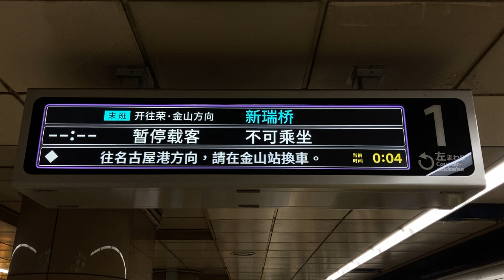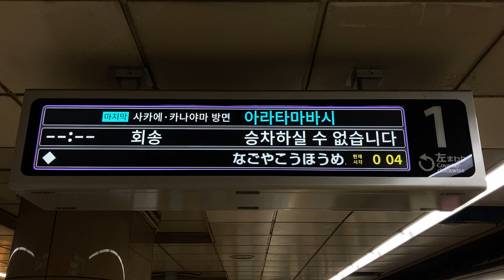【最終新瑞橋行】名古屋市営地下鉄 名城線 市役所駅 LCD発車案内(発車標)